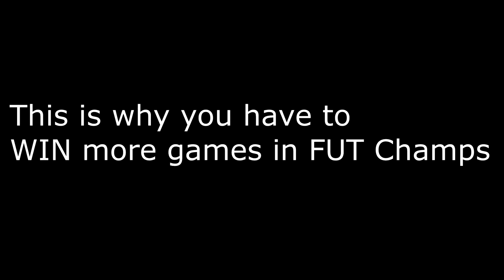HOW TO WIN MORE GAMES IN FIFA 18 FUT CHAMPIONS WEEKEND LEAGUE!! FIFA 18 ULTIMATE TEAM TIPS & TRICKS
How to win more games in Fifa 18 FUT Champions Weekend league, better rewards pack opening, tips & tricks for more wins in Fifa 18 Ultimate Team! How to have more wins, top 100 custom tactics, player instructions + less scripting with better fut champs gameplay to have better pack luck and monthly fut champions rewards and weekly rewards on fifa 18 ultimate team.

Liam's snapchat: liammc-k 🔥⚽
Vincent's snapchat: vincepsg1997 🔥⚽
Our gamertag: TwinsNation FC 🎮

In this fifa 18 video, we share with you all our tips & tricks to have more win on fifa 18, specially on Fifa 18 FUT Champions weekend league, how to start fut champs to concede less goals, how to defend in fifa 18, how to score more goals, how to score in fifa 18.

Title: HOW TO WIN MORE GAMES AT FIFA 18 FUT CHAMPIONS WEEKEND LEAGUE!! FIFA 18 ULTIMATE TEAM TIPS & TRICKS

FIFA 18
HOW TO WIN ON FIFA
HOW TO WIN FUT CHAMPIONS FIFA 18
HOW TO WIN GAMES IN FIFA 18
HOW TO WIN IN FIFA 18
FIFA 18 ULTIMATE TEAM
FUT CHAMPIONS WEEKEND LEAGUE
HOW TO QUALIFY FOR FUT CHAMPIONS
HOW TO PLAY FUT CHAMPIONS